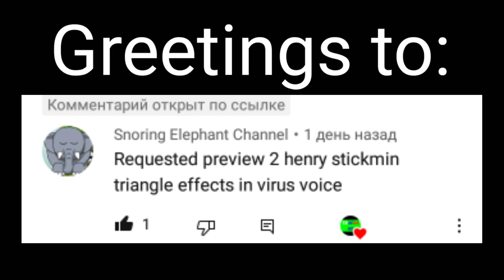Requested: Preview 2 Henry Stickmin Triangle effects (sponsored by preview 2 effects) in virus voice